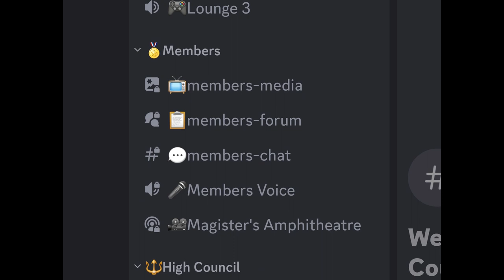Simpler Times - Meditative Violin and Guitar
Oblyron and Aelphinia play a meditative and nostalgic guitar and violin duet.